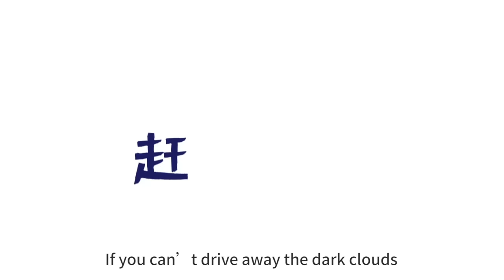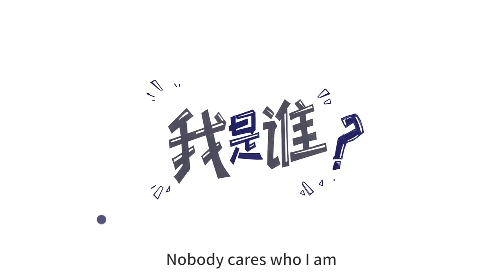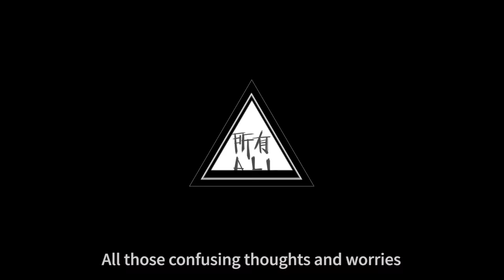鹿晗 Luhan（Lộc Hàm ） X 吴亦凡WuYifan/Kris Wu（Ngô Diệc Phàm） - 咖啡 (Coffee) 官方The Official MV 【中英双语】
鹿晗与吴亦凡合作新歌《咖啡（LH X KW）》歌词版MV上线！鹿晗轻松明快的演唱与吴亦凡灵活自如的Rap融合。两人在歌中将生活里我们常会遇到的琐碎烦恼和紧张统统抛开，选择用一杯冰“咖啡”来释放疲惫。MV中跳跃的歌词画面与歌曲律动相得益彰，更加凸显作品中轻松惬意的氛围。此次两位独具特色的年轻歌手的重磅合作，也开启了音乐领域一次惊艳而难得的全新尝试！
The lyrics version of Lu Han and Kris Wu's new song, “Coffee (LH X KW)", is coming! You can see the cooperation of Lu Han's breezy singing style and Kris Wu's flexible Rap. In this song, they will help us throw away all annoyances and stress, and chose to release our fatigue by glass of ice "coffee". Those concordant jumping lyrics and rhythmic song in this MV will bring you in a relaxed atmosphere. This cooperation of these two unique singers is a new attempt which will shock the field of music!